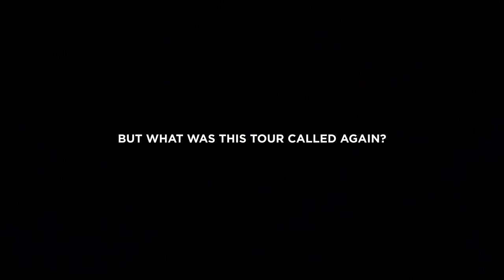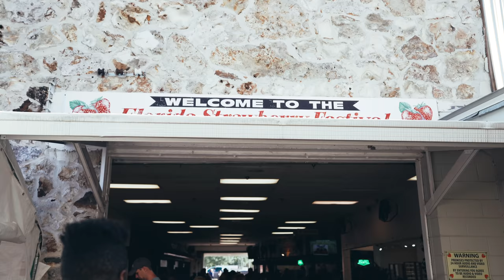a show with NO SOUND?!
strawberries are everywhere, joel might be getting older, and we played part of a show with no sound.